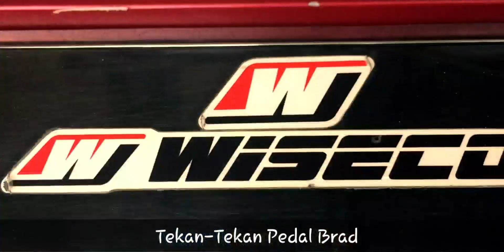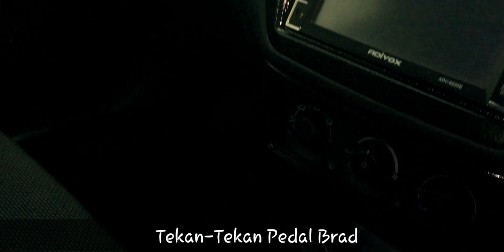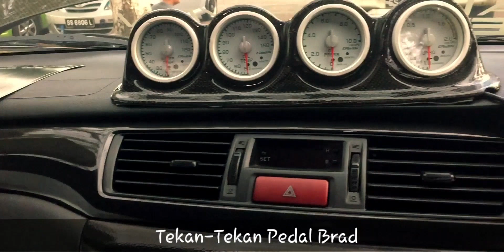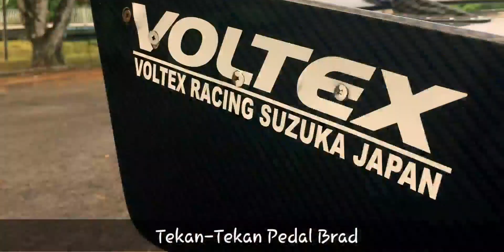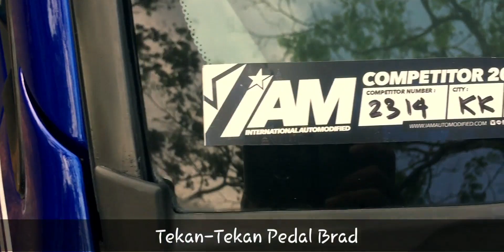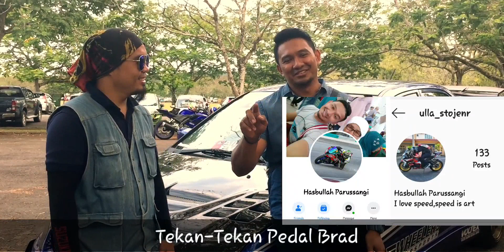Lancer Evo 500 Hp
Bagi kamu yang ada jiwa-jiwa kelajuan dan minat dengan kereta, video ini wajib kamu tonton.